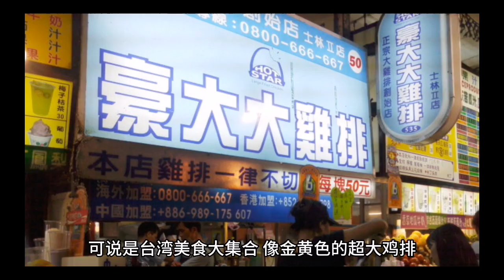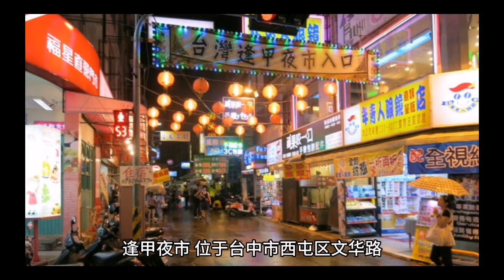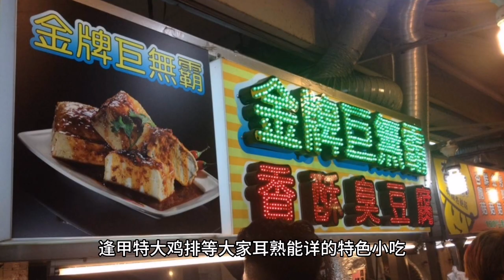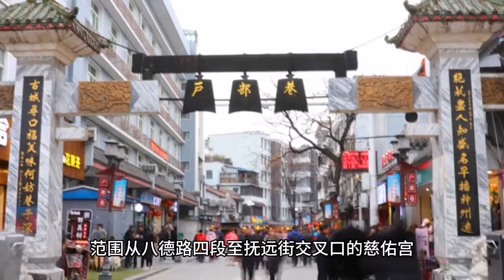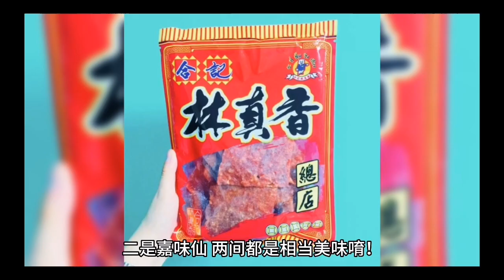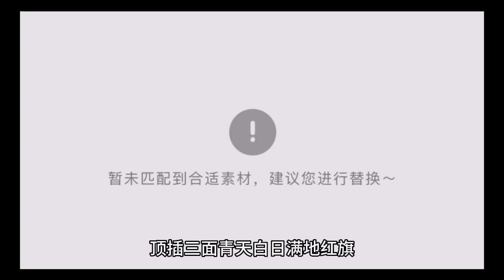台湾十大夜市排行榜 台湾不可错过的十大夜市#台湾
台湾十大夜市
1、台北士林夜市（扬名国际）
地址：台湾台北市
2、台南花园夜市（网络好口碑）
地址：台湾台南市北区的流动型夜市
3、高雄六合夜市（走过一甲子的夜市）
地址：台湾高雄市
4、台中逢甲夜市（台湾夜市发源地）
地址：台湾省台中市西屯区文华路
5、宁夏夜市（见证台北历史故事）
地址：台湾
6、饶河街夜市（观光型夜市）
地址：台湾
7、宜兰罗东夜市（日夜皆营，全年无休）
地址：台湾
8、乐华夜市（麻油鸡、乐华蚵仔煎）
地址：台湾
9、南机场夜市（小有名气）
地址：台湾
10、师大夜市（学生族最爱）
地址：台湾